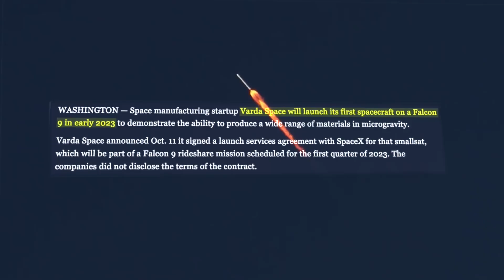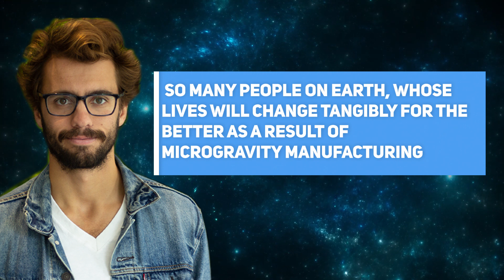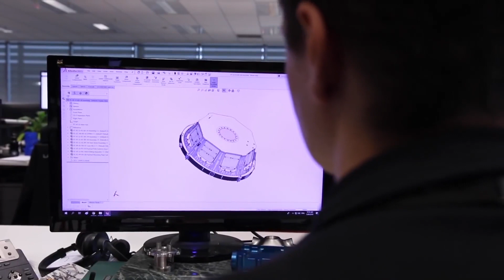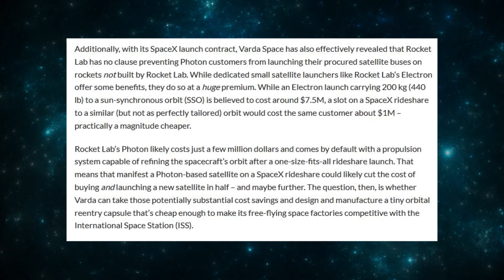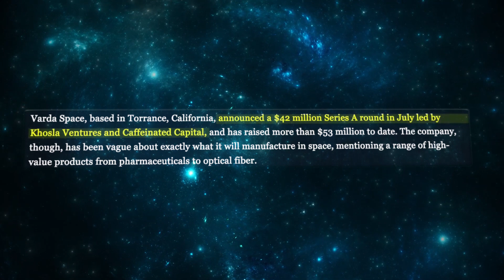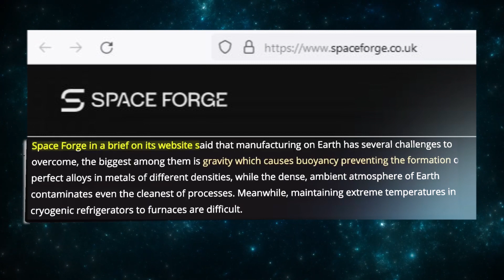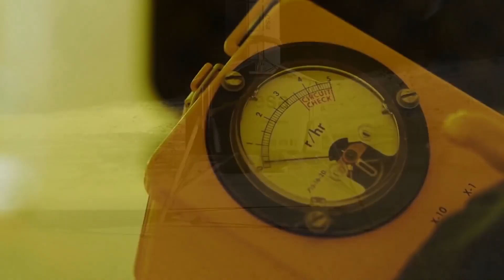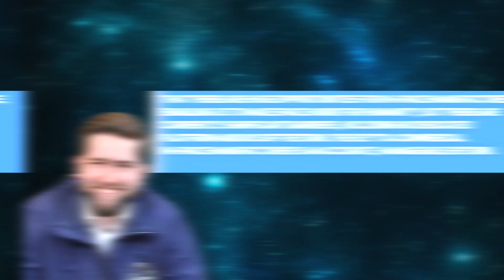SpaceX Reveals NEW Plans to Launch a $3.2B Space Factory!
Elon Musk's next project might include revolutionizing space manufacturing. Vardar Space Industries, a start-up that aspires to establish in-space manufacturing facilities, will launch its first spacecraft into orbit in 2023 on a SpaceX Falcon 9 rocket which will function as a space factory. According to the management of Vardar Space Industries, they wanted to collaborate with SpaceX because it provided the most cost-effective and dependable alternative for sending their spacecraft into orbit.